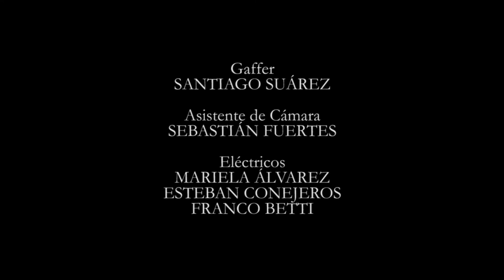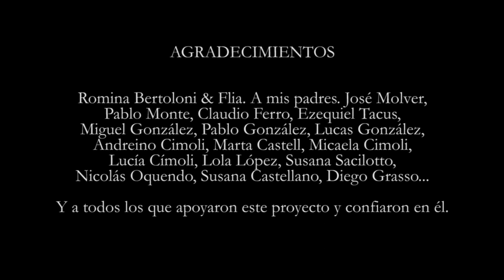El último día - Short Film (2010) | English Subtitles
Versión del director del cortometraje "El último día" dirigida por Maximiliano Sosa y producido por Tomás Marín.

Director's Cut of "The Last Day", shortfilm directed by Maximiliano Sosa and produced by Tomás Marín.